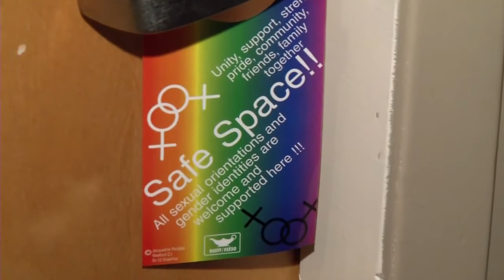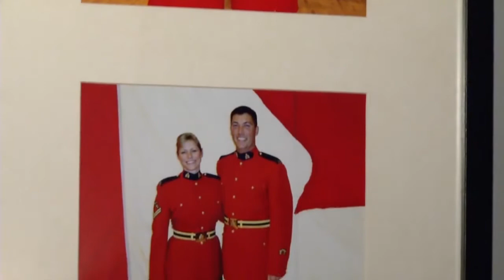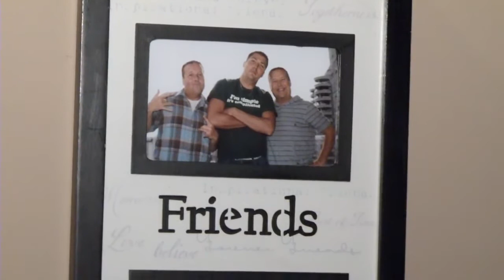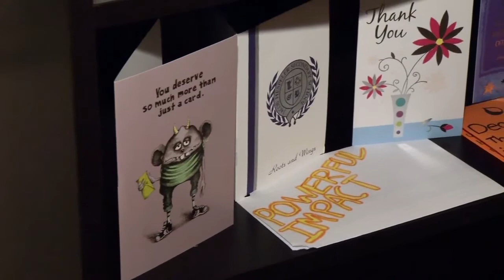Anti Bullying RCMP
RCMP officer Tad Milmine takes bullying head on after the death of Jamie Hubley.  As seen on Gen Why on Shaw Tv.